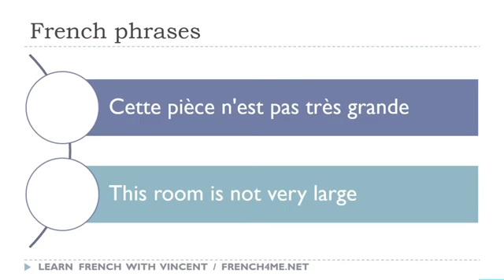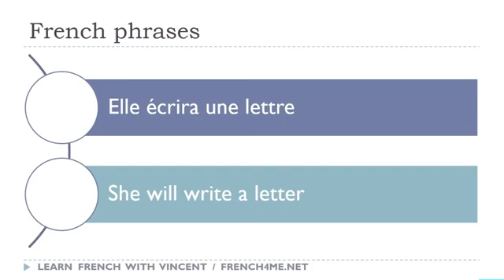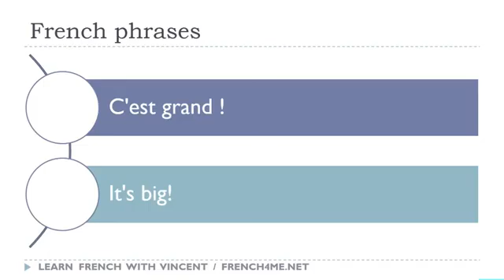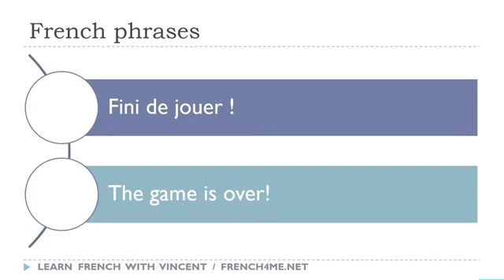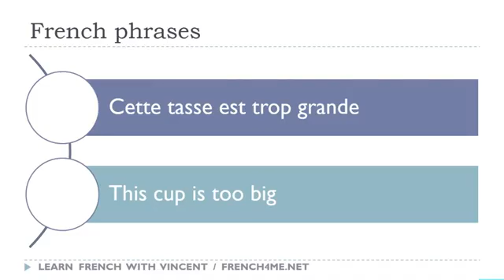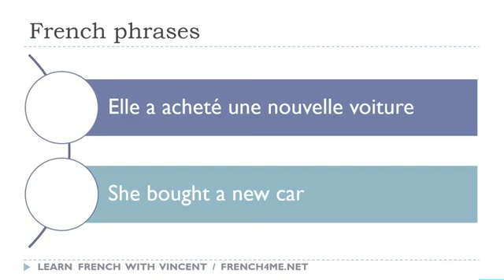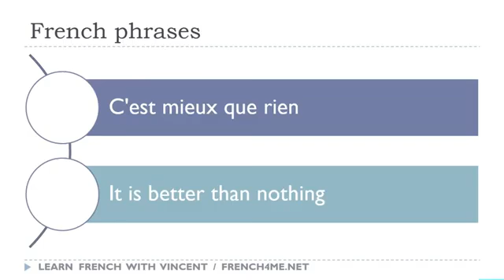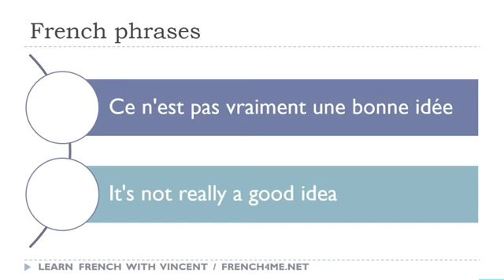Vos 30 minutes quotidiennes de phrases françaises # 087